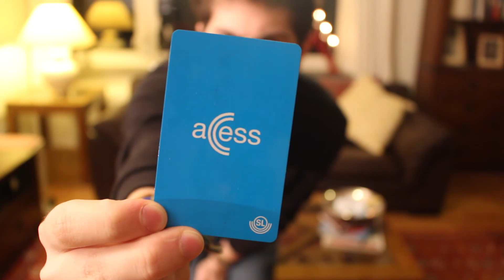5#LifeinSTHLM: Transportation!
Hi guys!
So today I'm going to be talking about the transportation system in Stockholm!
I'll be giving you fun facts about the "Tunnelbana"(Metro/Underground) in the city and things that make it different from other European cities!
For example : the metro stations in Stockholm are very beautiful and we could even consider them as art galleries, but of course, don't expect to see the Mona Lisa.
I won't reveal everything so have fun watching this video and hope you'll find out new interesting things!
Hej Då!